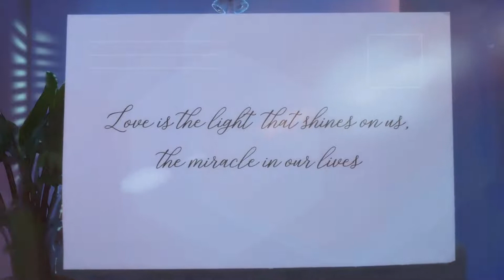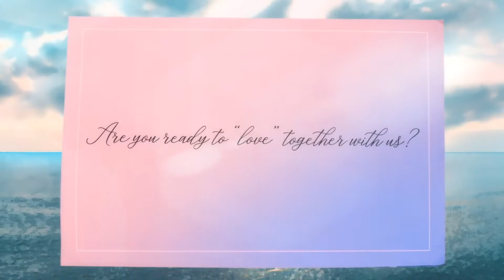SEVENTEEN 세븐틴 2021 Concept Trailer Power of Love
Credits to HYBE LABELS